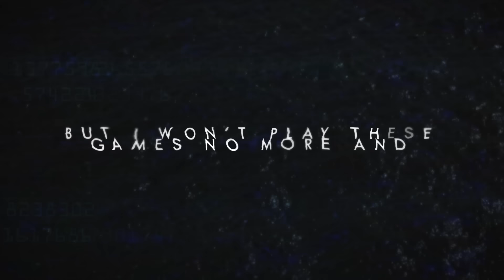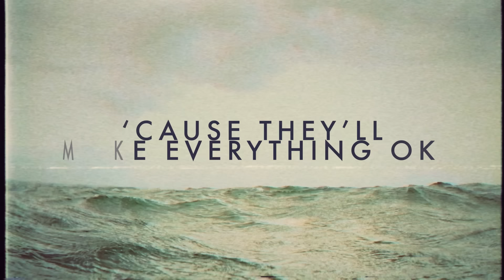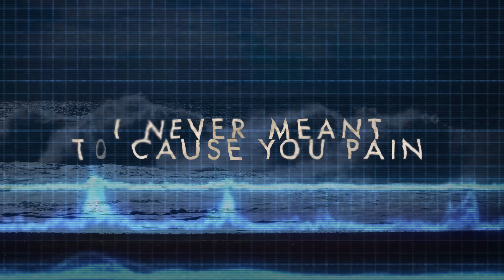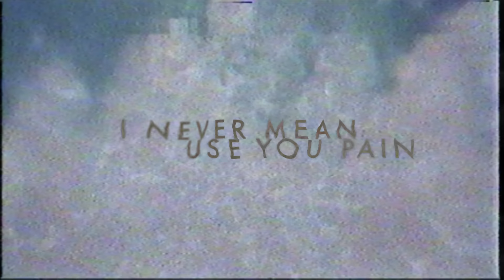Thousand Foot Krutch - Lifeline (Lyric Video)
Official Lyric Video for Lifeline” by Thousand Foot Krutch

Video produced by ThinkSwell.

Listen to more of TFK’s music!